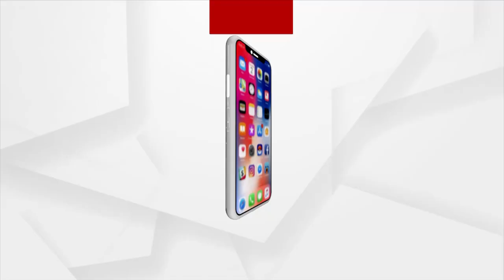ସ୍ୱାମୀ ଲକ୍ଷ୍ମଣାନନ୍ଦ ସରସ୍ବତୀଙ୍କୁ ଏବେ ପର୍ଯ୍ୟନ୍ତ ମିଳିଲା ନାହିଁ ନ୍ୟାୟ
ବିଳମ୍ବିତ ନ୍ୟାୟ, ନ୍ୟାୟ ନୁହେଁ...
କିଏ ହତ୍ୟାକାରୀ ଏବଂ କିଏ ଷଡ଼ଯନ୍ତ୍ରକାରୀ । ଯୁଗଟେ ବିତିଗଲା, ମିଳିଲା ନାହିଁ ସ୍ୱାମୀ ଲକ୍ଷ୍ମଣାନନ୍ଦ ସରସ୍ବତୀଙ୍କୁ ନ୍ୟାୟ।